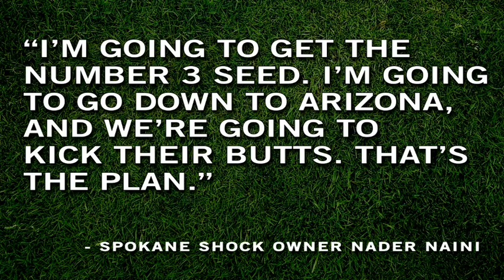2015 Quarterfinals Spokane Shock at Arizona Rattlers